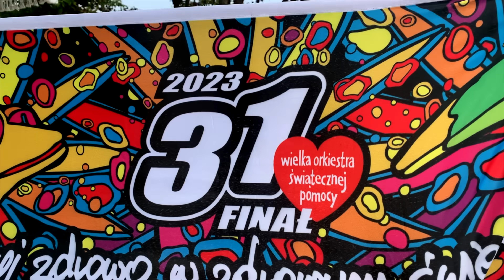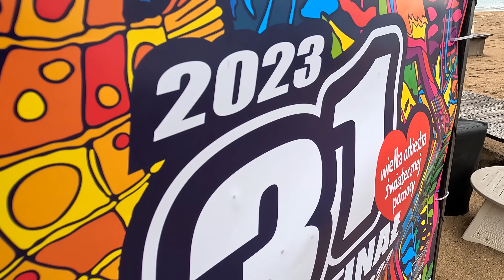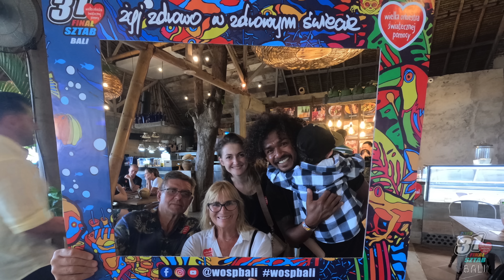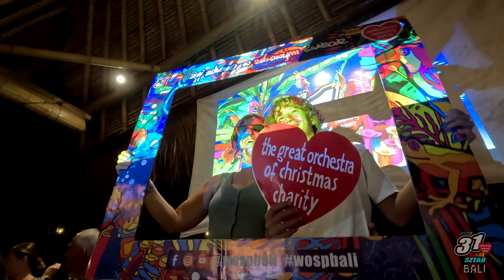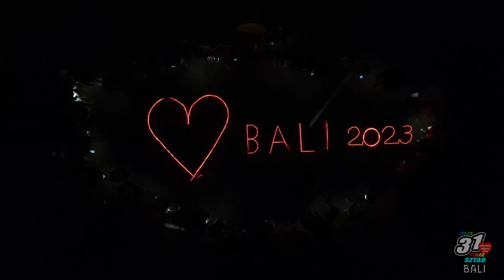Relacja z 31 finału WOŚP na Bali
Siema Kochani! ❤️ 🥥🌴🌊❤️

No i mamy to!
Fundacja WOŚP pobiła kolejny rekord zbierając 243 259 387 PLN! 🥳👏
Serdecznie gratulujemy naszemu ulubionemu Dyrygentowi, sztabowi głównemu i sztabom terenowym na całym świecie, wolontariuszom, darczyńcom i wszystkim zaangażowanym w powodzenie tegorocznej misji! ❤️

Cały świat zagrał z Wielką Orkiestrą Świątecznej Pomocy i WYGRAMY Z SEPSĄ - dzięki specjalistycznym sprzętom, które już niedługo znajdą się w szpitalach oznakowane dobrze nam znanym czerwonym serduszkiem.

Znów miłość i wsparcie zwyciężyły. Zagrali Duzi i Mali, w różnych miastach, krajach, a nawet kontynentach. Graliśmy spod wody i z powietrza, ze szczytów górskich świątyń, stacji polarnych, remiz, klubów piłkarskich; z miejsc niemożliwych do wymienienia i policzenia.
A my dziękujemy Wszystkim, którzy w tym roku grali z nami na Bali! 😁

Drodzy mili, dzięki wielkie za wsparcie, a jak już zapomnieliście CO TO SIĘ DZIAŁO, to podrzucamy Wam podsumowanie naszego finału. Tak graliście, że w Sanurze na Bali aż gwizdało!
Działo się, oj działo! Szukajcie się w ramkach, tagujcie rodzinę i znajomych, udostępniajcie i planujcie kiedy kupić bilety, żeby dołączyć do nas podczas 32 finału!

❤️ Dzięki wszystkim i do zobaczenia już wkrótce! ❤️
Siema!